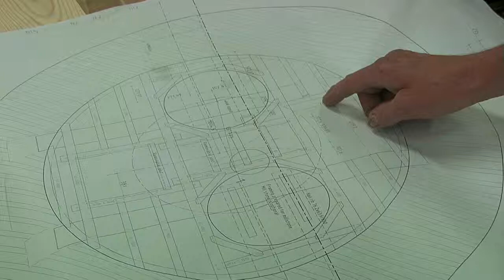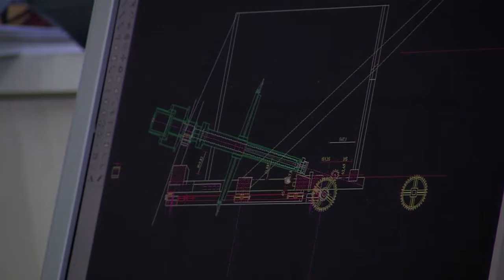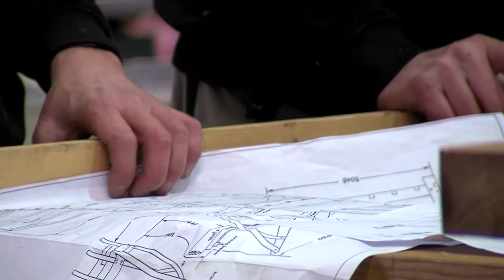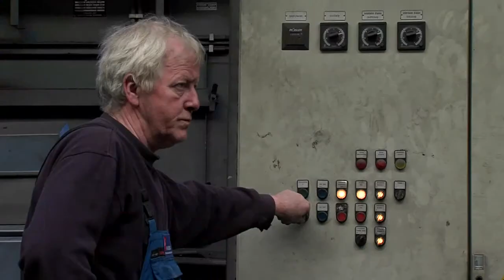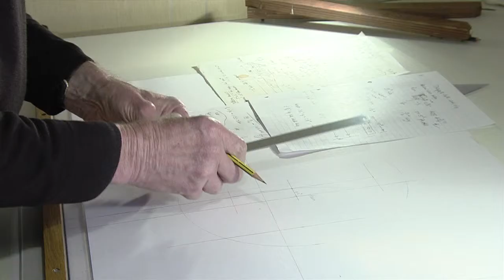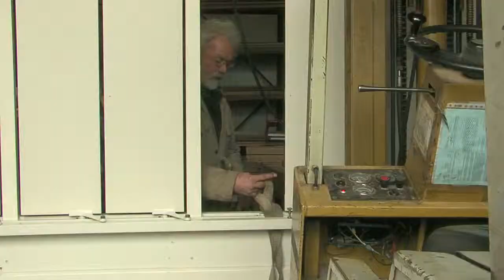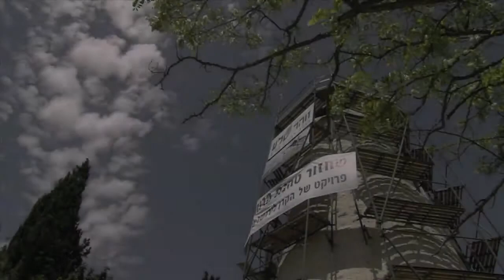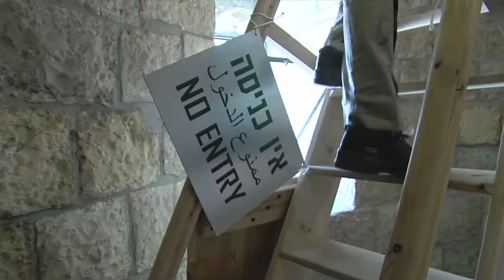Molen Montefiore restauratie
"We danken u dat u hebt geholpen een krachtig monument op te richten van onze vriendschap en gemeenschappelijke idealen". Dit zei de Israëlische premier Benjamin Netanyahu dinsdagavond bij de opening van de molen van Montefiore. Netanjahu stelde de enige molen in Jeruzalem en in het hele Midden-Oosten na ruim honderd jaar officieel weer in werking. Hij deed dat in aanwezigheid van de burgemeester van Jeruzalem, Nir Barkat, en zowel de voorzitter als de directie van Christenen voor Israël, de Nederlandse organisatie die het initiatief nam om de molen te restaureren. Ook waren de Nederlandse ambassadeur in Israël, Caspar Veldkamp, rabbijnen en nakomelingen van Moses Montefiore aanwezig.
Netanyahu wees er ook op dat het Joodse zionisme niet mogelijk was geweest zonder de support van het christenzionisme. "De vele christelijke supporters van de hergeboorte van de Joodse staat en de inzameling van het Joodse volk in de negentiende eeuw, hebben de opkomst van het Joodse zionisme mogelijk gemaakt". De molen is met Nederlandse expertise en fondsen gerestaureerd.

De in 1858 gebouwde molen had als doel om betaalbaar meel te produceren voor de arme bevolking van de wijk Yemin Moshe buiten de Oude Stad. Het initiatief voor de bouw van de molen kwam van de Britse filantroop Montefiore. Vijf jaar geleden opperde de Nederlandse molendeskundige Gerrit Keunen het idee om de unieke molen van Montefiore in het Midden-Oosten in oude luister te herstellen. Het bestuur van Christenen voor Israël zag direct het belang in van dit herstel: de molen, die in Israël gezien wordt als een nationaal monument, moest weer een teken van hoop worden en een manifestatie van vriendschap tussen Nederland en Israël. Gaandeweg hebben Gerrit Keunen en landbouwkundig ingenieur Herman Schotanus dit project ontwikkeld.

"Na vijf jaar mag het resultaat er zijn", zegt voorzitter Dick Schutte van Christenen voor Israël in een reactie. "De nu weer draaiende molen in Jeruzalem, in het centrum van de wereld, mag een fysiek bewijs zijn van onze vriendschap. Iedereen in Israël mag weten dat er ook vrienden zijn die naast Israël willen staan. Nederland is daar, naar mijn overtuiging, een van."

Na vijf jaar hard werken en met veel giften uit onder andere de achterban van Christenen voor Israel is de molen weer gebruiksklaar. De Friese aannemer Arjan Lont en de Friese molenbouwer Willem Dijkstra voerden het project uit in nauwe samenwerking met de Israëlische organisatie de Jerusalem Foundation. Verder droegen de gemeente Jeruzalem en later de Israëlische regering bij aan het slagen van dit bijzondere project.